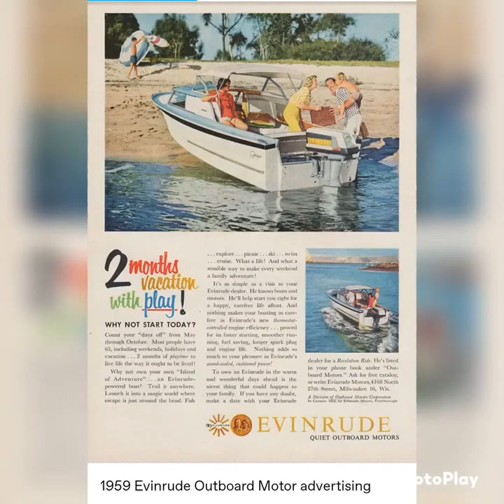Vintage Boats Episode 14 Eight Gorgeous Vintage Yachts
In this weeks Vintage Boat video you will see the following

1955 Chris Craft 42 FT Commodore
1929 Chris Craft 28 FT
1922 Ditchburn 37 FT Motor Launch
1948 Chris Craft U-22 FT
1948 25 FT Sportsman
1936 Chris Craft 28 FT Cabin
1950s Greavette Boatworks, Gravenhurst, Ontario
1959 Evinrude Outboard Motor Poster

Some very interesting vintage boats this week.

Enjoy this weeks classic boat video.
Eight beautiful Vintage Yacht boats  on display for you.
I would love to see these classic boats at a vintage boat show.

Vintage Outboard Motor Boat Racing: An Illustrated History 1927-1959

Narrow Boat History Paperback – First published in 1944

Outboards: 80 Years of Reminiscence Volume 1

Outboards: 80 Years of Reminiscence Volume 2